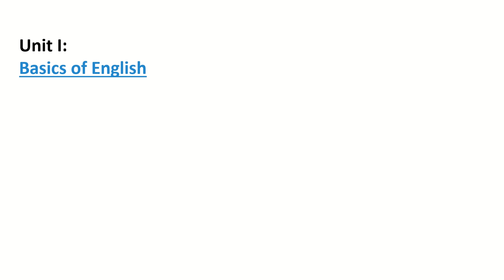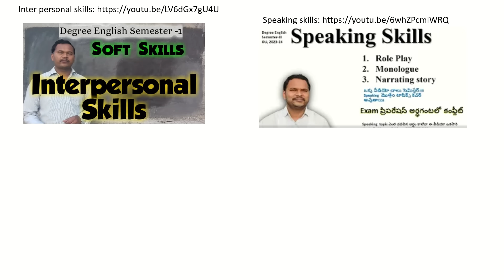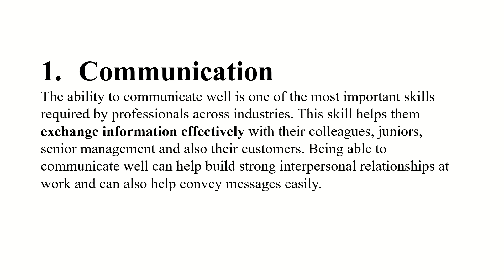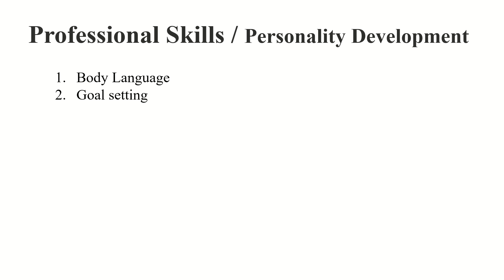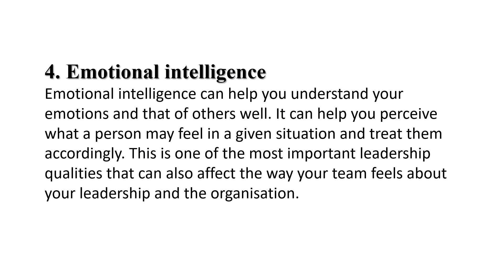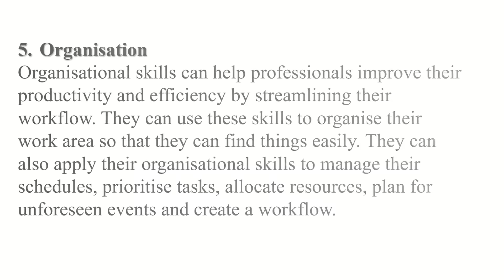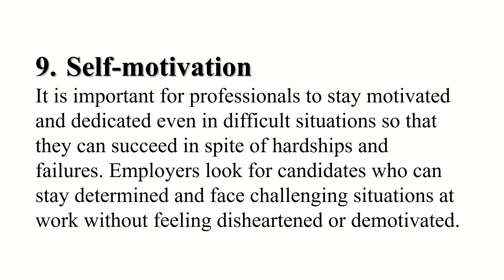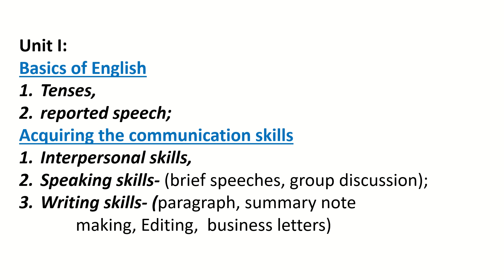Sem- III- SEC-I -Communication skills Or Professional skills